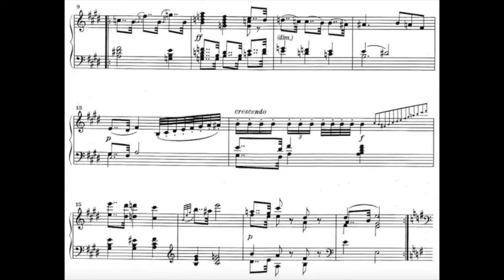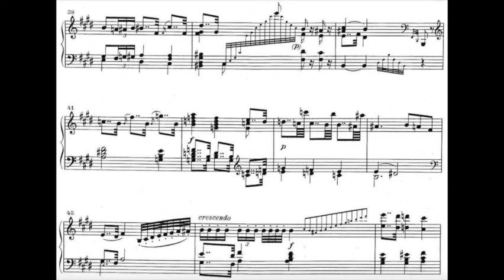Haydn: Sonata in E flat major, Hob. XVI: 52 (II. Adagio) - audio and sheet music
Franz Joseph Haydn (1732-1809): Sonata in E flat major, Hob. XVI: 52
II. Adagio
Pianist: Irene M Setiawan

The score here is downloaded from IMSLP:
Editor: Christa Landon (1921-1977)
Publisher Info: Vienna: Wiener Urtext Edition, 1964.